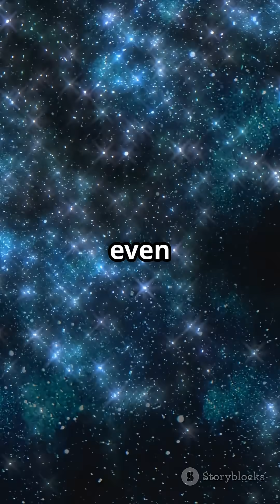10 Star Facts That Sound Like Science Fiction ⭐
10 Star Facts That Sound Like Science Fiction ⭐ ;
💫 Your mind is about to be blown. We are literally made of dead stars.

From a star older than the universe to a single teaspoon weighing a billion tons, these are 10 facts about stars that are harder to believe than fiction.